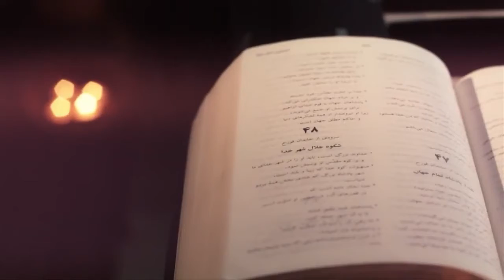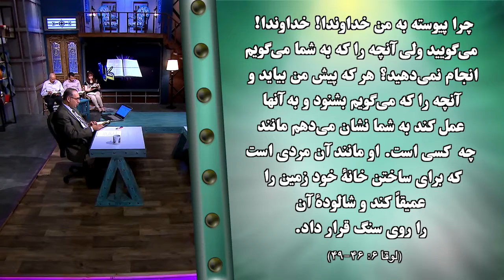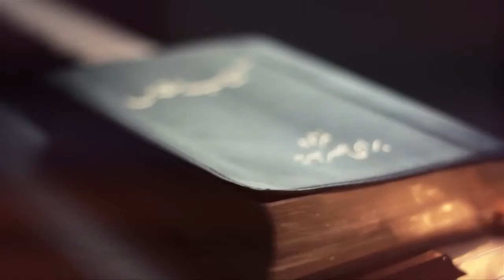"انجیل لوقا (فصل ششم) - قسمت ۹ - "تمام کتاب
فصل ششم
قسمت نهم